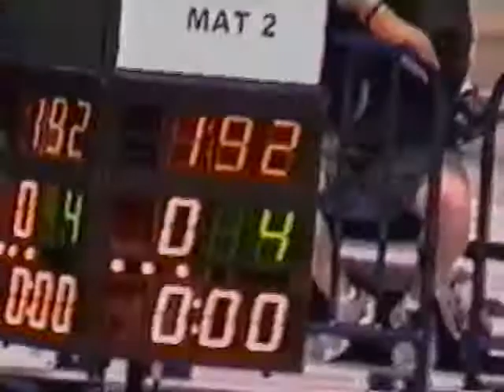Cael Sanderson vs Brandon Eggum 2001 World Team Trials Match 2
Year-Round Youth Wrestling Omaha, Nebraska | youth martial arts | wrestling program | Wrestling With Character | WWC365 | Focused on the Process | Passion First Wrestling Academy | Kaizen Wrestling Club